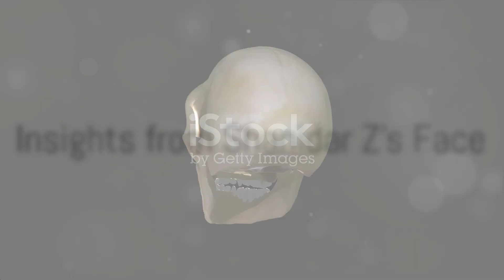"8 AncientMysteries"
Title: "Face of the Past: Neanderthal Woman's 75,000-Year-Old Visage Revealed | AncientMysteries"

1.
2.
3.
4.
5.
6.
7.
8.
9.
10.

Description:
Dive into the prehistoric world with our latest video "Face of the Past: Neanderthal Woman's 75,000-Year-Old Visage Revealed." Discover how scientists, including Dr. Emma Pomeroy, used 200 bone fragments and advanced techniques to reconstruct the face of Shanidar Z, a Neanderthal woman who walked the earth 75,000 years ago. 💀🔍